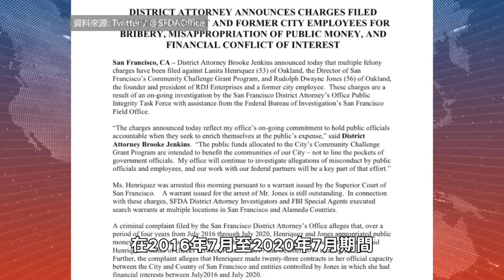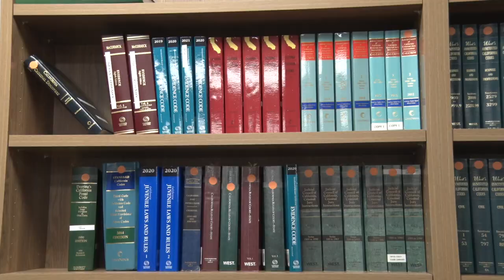【天下新聞】北加州: 三藩市市府員工被控賄賂和貪污 NorCal: San Francisco City Officials Charged with Bribery and Corruption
三藩市一名市府現任職員和一名前市府職員，被指控涉及賄賂、濫用公共資金和利益衝突等多項重罪。分別為53歲的三藩市社區挑戰撥款計劃主任Lanita Henriquez和56歲的公關公司RDJ Enterprises的總裁Dwayne Jones。

昨天上午，三藩市高等法院已向二人發出逮捕令，Henriquez已被拘留。但截至星期二下午，Jones尚未被拘留。地檢官和聯邦調查局特工已在三藩市和Alameda縣的多個地點進行搜查。

Jones曾擔任前市長紐森的副參謀長，還曾被已故市長李孟賢任命為三藩市合同監控部門的地方商業企業小組委員會成員。

地方檢察官辦公室的刑事起訴書中指出，在2016年7月至2020年7月期間，Henriquez和Jones將公共資金挪用為自己和他人所用。該起訴書還指稱，Jones在2017年2月至2018年10月期間向Henriquez支付了一系列支票，總額達25,000元。

據稱，在2016年7月至2020年7月期間，Henriquez以官方身份代表三藩市與在Jones的控制下簽署了23份合同，而她卻在這些合同中獲得經濟利益。Henriquez在簽署合同的之前和期間，在Jones的控制下共收到32,942元，而她的家人和伴侶總共收到156,821元。

Henriquez和Jones分別面臨6項賄賂罪、23項政府合同中的經濟利益衝突罪以及一項挪用公款罪的指控。

任何人士如有關於此案的信息，請致電三藩市地檢官辦公室特別起訴組，電話是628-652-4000。